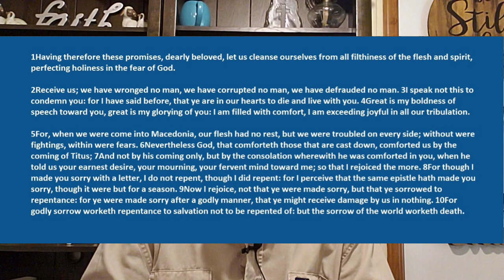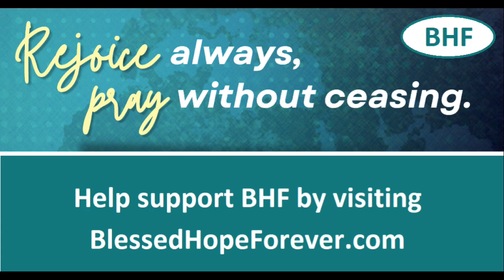Walking By Faith Not By Sight - And 2 Corinthians - Part 28